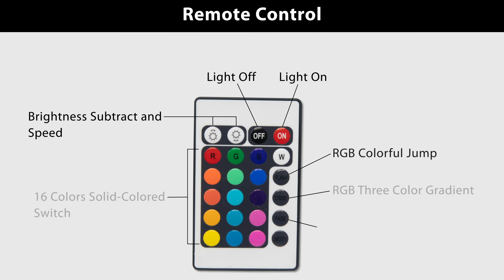16 Colors Magical Galaxy Globe Lamp | Novelty Lights | WBM International USA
Hand Curved Himalayan Salt Lamp, This Salt Lamp is Hand Made From Salt Crystals From the Himalayan Mountains Pakistan. Lit with the Included 25 Watts Bulb, It Gives a Warm Amber Glow.